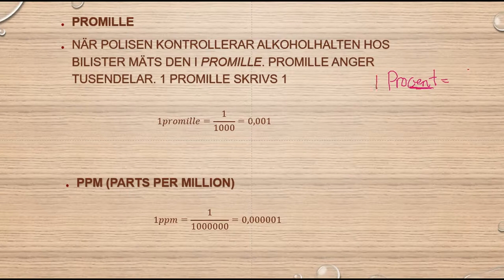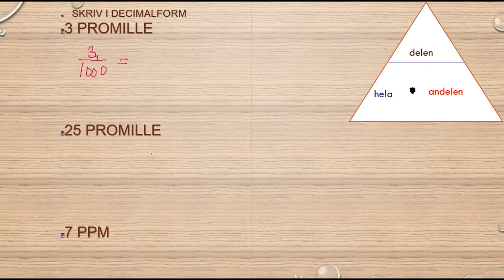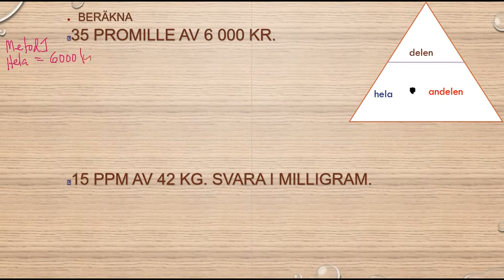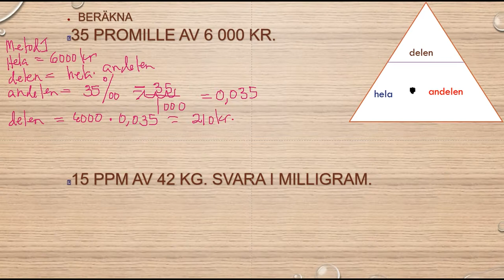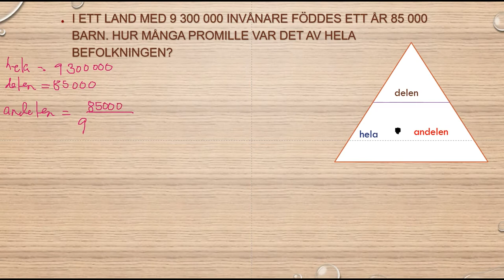Genomgång av Matematik 5000 Ma 1b Kapitel 2 Procent Promille och ppm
Genomgång av Matematik 5000 Ma 1b   Kapitel 2   Procent   Promille och ppm     Besök gärna min google site för mer matte videoklipp :